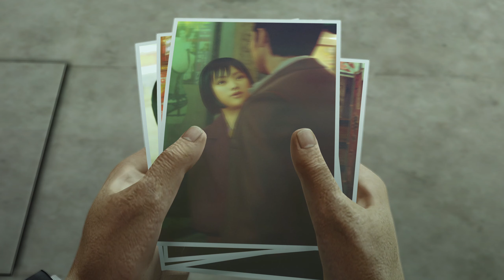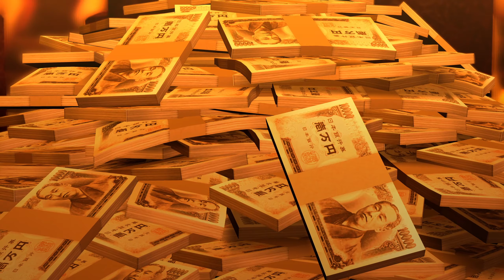Yakuza 0 | 8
Storyline of Yakuza 0.